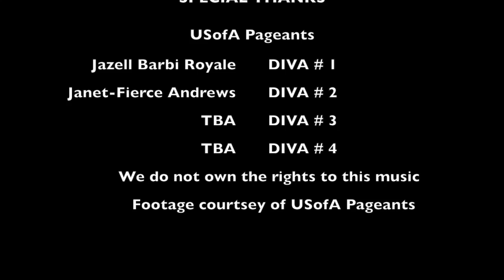2018 Battle of the Reigning DIVAS... DIVA 2 intro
Introducing our next DIVA into the ring...
The BATTLE OF THE REIGNING DIVAS
A competition inside a competition... only at QUEEN Pageantry System.